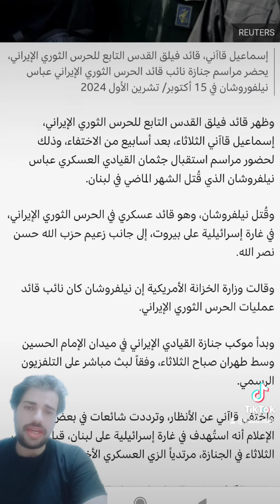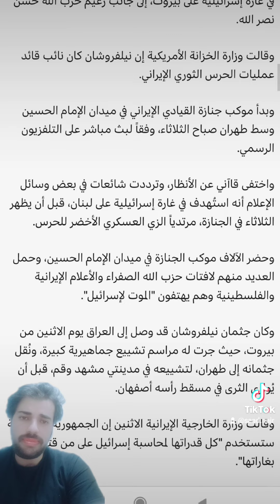ظهور اسماعيل قاآني في تشييع نيلفوروشان في إيران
قیادي إيراني بارز للجزيرة نت: الجنرال قآني كان حيث يجب أن يكون

إسماعيل قآني خلال تشييع جثمان الجنرال عباس نيلفروشان الذي قُتل في الهجوم الإسرائيلي على بيروت يوم 27 سبتمبر/أيلول (الأناضول)

رسول آل حائي

15/10/2024-آخر تحديث: 15/10/2024-07:48 م (بتوقيت مكة المكرمة)

طهران- بعد غياب استمر نحو أسبوعين، يظهر الجنرال إسماعيل قآني، قائد فيلق القدس في الحرس الثوري الإيراني، خلال بث مباشر على التلفزيون الإيراني ليضع حدا لسيل الشائعات والتسريبات الإعلامية بشأن مصيره.

وتحدثت شائعات وتسريبات إعلامية عن اغتيال قآني تارة، وعن اعتقاله تارة أخرى، في حين ذهبت محطات إخبارية -نقلا عن مصادر موثوقة- إلی الإعلان بأن الرجل هرب إلى تل أبيب.

وعرضت قناة "خبر" بالتلفزیون الإيراني، صباح اليوم الثلاثاء، صورا مباشرة لمشاركة قآني في مراسم استقبال جثمان عباس نيلفروشان، مسؤول ملف لبنان في فيلق القدس، الذي قتل في الغارة التي استهدفت الأمين العام الراحل لحزب الله حسن نصر الله، في 27 من الشهر الماضي.

وبعد حضوره في مكتب حزب الله اللبناني في طهران، يوم 29 سبتمبر/أيلول الماضي، "معزيا باستشهاد نصر الله"، تغيّب قآني عن الأنظار، بيد أن غيابه عن صلاة الجمعة التي أمّها المرشد الإيراني الأعلى علي خامنئي، في 4 من الشهر الجاري، كان لافتا ورسم علامات استفهام كبيرة بشأن مصيره.

وعلى وقع سلسلة الاغتيالات التي نفذتها إسرائيل في لبنان خلال الأسابيع الماضية، يرى مراقبون أن غياب أو تغيّب قآني شكّل مادة دسمة لبعض وسائل الإعلام الإقليمية والدولية للعزف على وتر الحرب النفسية المتواصلة ضد محور المقاومة، لكنها لم تتمكن من استدراج الجانب الإيراني إلى الكشف عن موقع الرجل.

إعلان

منصات التواصل

وبالرغم من تأكيد أكثر من مسؤول إيراني بأن "قآني بخير"، واصلت وكالات أنباء عالمية شهيرة ومحطات إخبارية توصف بأنها مرموقة نشر تقارير وتسريبات نقلا عن مسؤولين أمنيين بشأن قطع الاتصال به عقب رحلة قام بها إلى لبنان. في حين تحدثت مصادر مطلعة عن اعتقاله واستجوابه، ورجحت مصادر أخرى وصفت بالـ"موثوقة" إصابته خلال الهجمات الإسرائيلية على الضاحية الجنوبية لبيروت.

وحينها، عبّرت شريحة كبيرة من الإيرانيين -عبر منصات التواصل الاجتماعي- عن ثقتها بأن قائد فيلق القدس لم يصب بمكروه؛ لأنه لم يسجل على الجمهورية الإسلامية إخفاء قتلاها، وأرجعت سبب غيابه إلى ضرورة حضوره في الميدان عقب استهداف عدد من قيادات المقاومة اللبنانية، لكن لم يمنع ذلك شريحة أخرى من التشكيك بهذه الرواية ورأت أن "الموضوع فيه إن".

النشرة البريدية الأسبوعية: سياسة

حصاد سياسي من الجزيرة نت لأهم ملفات المنطقة والعالم.

عند قيامكم بالتسجيل، فهذا يعني موافقتكم على سياسة الخصوصية للشبكة

محمي بخدمة reCAPTCHA

وبعد ظهور قآني العلني في طهران، سخر الشيخ ميثم إيراني، أحد علماء الدين، من الذين شككوا بالرواية الإيرانية وكتب على منصة إكس "إن الجنرال قآني عاد إلى أرض الوطن بعد فترة من الاعتقال والاستجواب والتنكيل ثم الاستشهاد، وصولا إلی اتهامات بالتجسس وهروبه إلى تل أبيب"، متهما المصادر التي تروج لمثل هذه الشائعات "بتعاطي المخدرات".

وبينما دعا "الخبير القانوني محمد سام" الأطراف التي اتهمت قآني بالعمالة وشككت بمصداقيته إلى "التوبة إلى الله وطلب الصفح منه"، استغل الناشط عمار حسيني، صورة حضور قآني في مراسم استقبال جثمان زميله الراحل العميد عباس نيلفروشان، ليتساءل عن العقل المدبر لعملية "العشاء الأخير" التي استهدفت جنود لواء غولاني الإسرائيلي بقاعدة للتدريب بالقرب من "بنيامينا" جنوبي حيفا.

وبينما لا يزال التساؤل بشأن موقع الجنرال قآني خلال الأسبوعين الماضيين مستمرا على منصات التواصل، ترى الأوساط الإيرانية في ظهوره صباح اليوم "فشلا ذريعا للحرب النفسية التي شنتها وسائل إعلام صهيوأميركية وأخرى متعاطفة معها"، في حين قرأ آخرون قصة قآني في إطار "مواجهة استخبارية معقدة جدا لم يعهدها الشرق الأوسط خلال العقد الأخير".

￼العميد رمضان شريف يقول إن الجنرال قآني كان حيث يجب أن يكون (الصحافة الإيرانية)

حرب نفسية

في السياق، يعلق المتحدث السابق في الحرس الثوري العميد رمضان شريف، على ظهور الجنرال قآني على التلفزيون الإيراني بالقول إن "حضوره في مراسم استقبال جثمان زميله عباس نيلفروشان يأتي لتكريم هذا الشهيد العظيم ومسيرته الطويلة في الدفاع عن المصالح الوطنية ومقارعة الاستكبار العالمي".

إعلان

وفي تصريح للجزيرة نت، يرى القيادي في الحرس الثوري أن "الحساسية المفرطة" حيال غياب الجنرال قآني تدل على فشل الأعداء في معرفة العقلية والثقافة الإيرانيتين على غرار فشلهم في ساحات الحرب، مؤكدا أن الحرس الثوري "لم يخفِ يوما استشهاد عناصره بل يحرص على تكريمهم من خلال إقامة مراسم تشييع كبيرة تليق بمكانتهم الرفيعة".

ورأى أن العدو فشل في تحديد موقع الجنرال قآني من خلال الحرب النفسية، مؤكدا أن قيادات الحرس الثوري تركز على تنفيذ المهام المنوطة بها دون اكتراث بما يتداول على المحطات الإعلامية ومنصات التواصل.

وردا على سؤال "ما إذا كان الجنرال قآني على الأراضي الإيرانية خلال الأسبوعين الأخيرين أم خارج البلاد؟"، اكتفى العميد شريف بالقول إنه "كان حيث يجب أن يكون".
 الحرب الإعلامية والنفسية